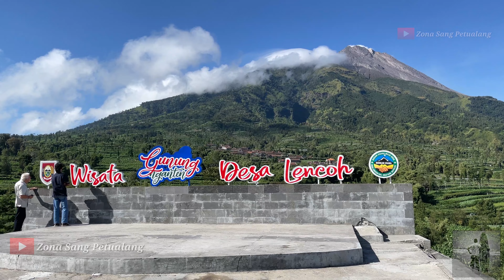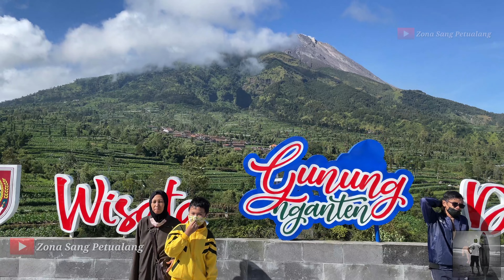Wisata Gunung Nganten desa Lencoh Boyolali, View Gunung Merapi yang Lagi Viral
Video by : Zona sang Petualang
Lokasi : Boyolali
Kamera : Iphone 12 Pro
Editing : Adobe Premiere Pro 2018

Hallo.
Selamat datang di Youtube Channel saya dan trimakasih telah menonton video di channel ini,
semoga video yang ada di channel ini bisa bermanfaat.
Dalam channel ini berisi tentang Vlog Tempat wisata, Perjalanan di Kota atau di Desa  dan berbagi pengalaman.
Silahan beri saran atau masukan dalam kolom komentar supaya channel ini bisa berkembang.
Trimakasih